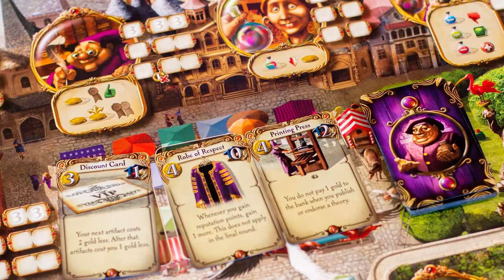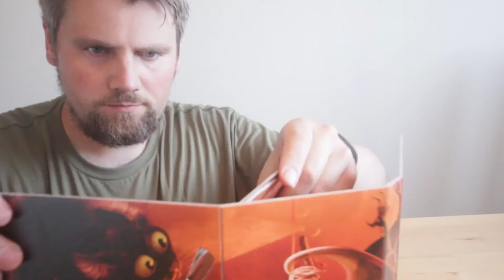Brettspill med Takras: Alchemists